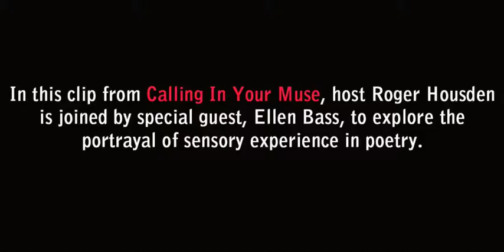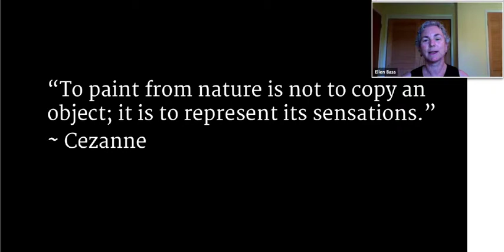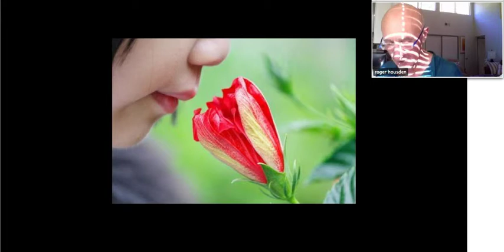Roger Housden and Ellen Bass On Sensory Experience for Calling in Your Muse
This clip is from our five-part course, Calling In Your Muse, hosted by poet and author, Roger Housden ("Ten Poems" series), a series of live, online conversations with internationally renowned authors about igniting a deeper level of creativity. In this clip, Roger is joined by Ellen Bass ("Like a Beggar," "The Human Line," and "Mules of Love") to discuss how the five senses are the doorways through which the world pours through us, and provides the raw material from which the Muse can weave her magic.

Still available, the first session of Calling In Your Muse with special guest, poet and sacred activist, Andrew Harvey

Learn more about SynchCast courses, WebShows, and resources for your own webinars